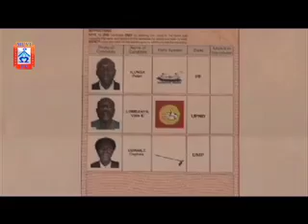MUVI TV NERVER ELECTIONS